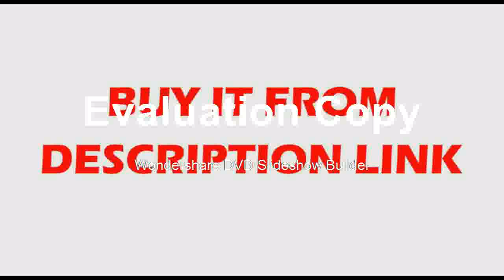Affortablee Head 7 45X Continuous zoom Magnification +144 LED Light For phone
Product On Aliexpress

Brand Name:EakinsFeatures:High DefinitionDrawtube:TrinocularMaterial:MetalMagnification Ratio:500X & UnderTheory:Stereo MicroscopeModel Number:7-45XApplication:for phone motherboard repairCertificate:CE IS